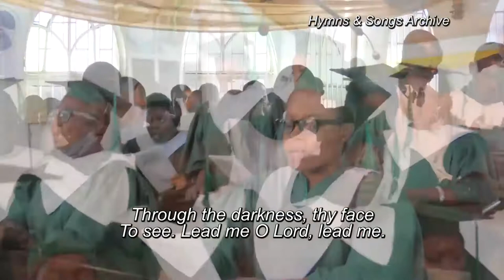Hymn: Lead me guide me along the way by St Andrew's Anglican Cathedral Warri Choir